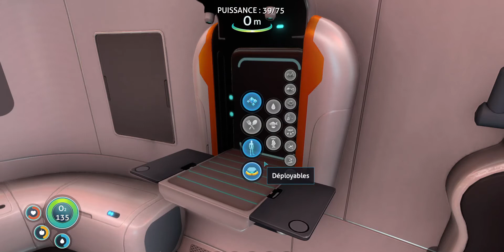On fabrique la baie à véhicule mobile (Subnautica #2)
Dans cette vidéo on explore un très joli paysage et on fabrique la baie à véhicule mobile.